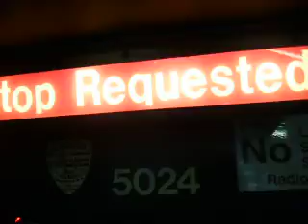Having some fun on the M6 bus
Here we are in RTS-06 5024, made in 1998 by NovaBus.  We are on a downtown M6 bus to South Ferry as we come up on my stop at 23rd Street.  There was nobody on the bus and the bus driver was real nice, so he let me make my own announcement for the stop.  Then, I followed up and hit the stop requested button.  I can be pretty crazy sometimes.  Enjoy the show.  If you have any questions about the video, feel free to message me.  Comments are welcome.  The video was taken on January 10th, 2009.